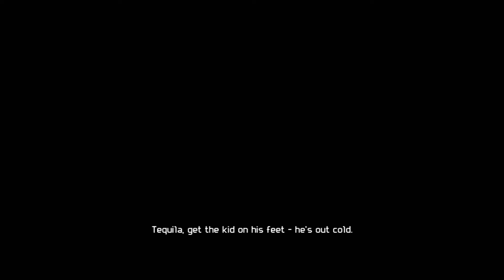Alien Vs Predator- Becoming A Rookie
It's time to begin our trainning as a rookie in the marine core and become a professional bug hunter!